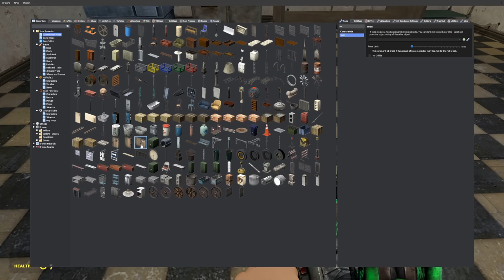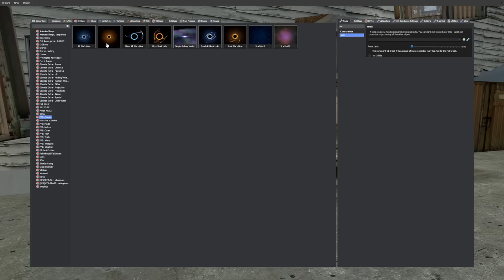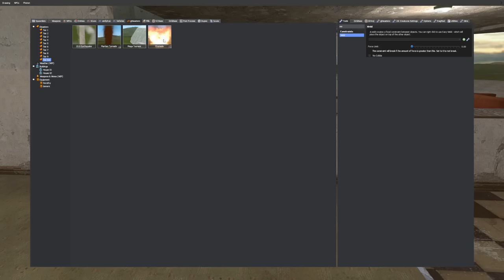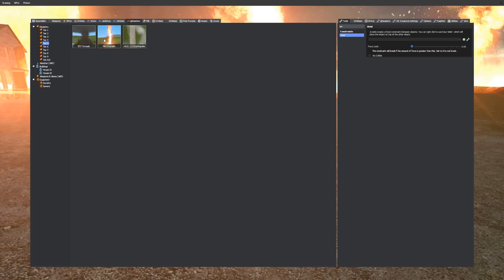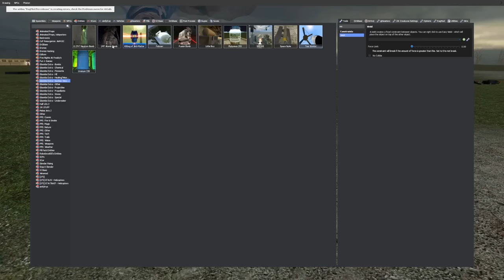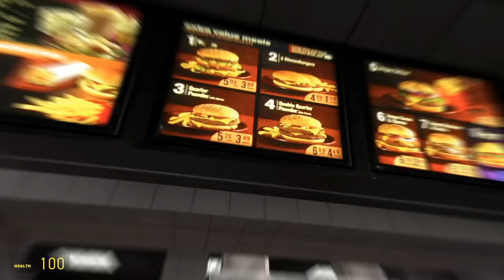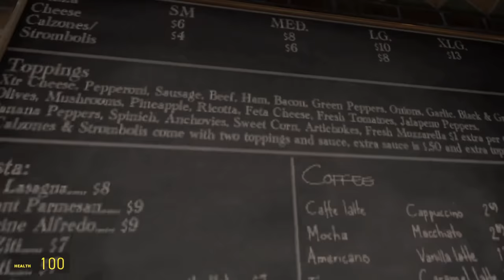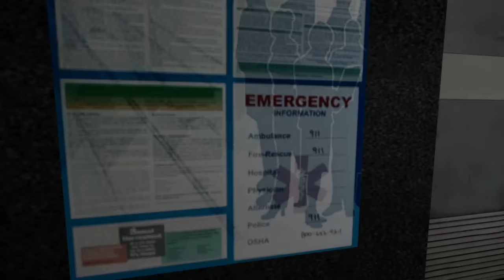Escaping Ms. Lemons and Her Friends in Garry's Mod! (Gmod Movie)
Escaping Ms. Lemons and Her Friends in Garry's Mod, The Movie! Today in Garry's Mod Gameplay, Beautiful OB is hosting a movie of some of the monsters we have escaped in the past in gmod roleplay!